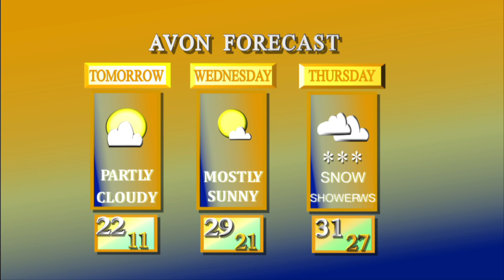Monday, March 4, 2019 Newscast